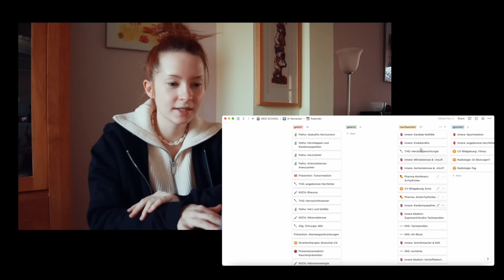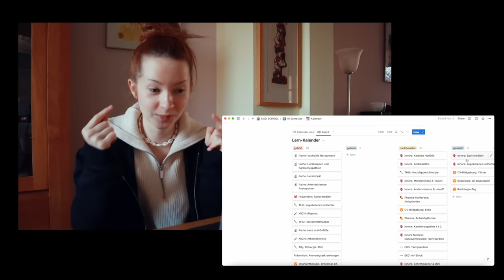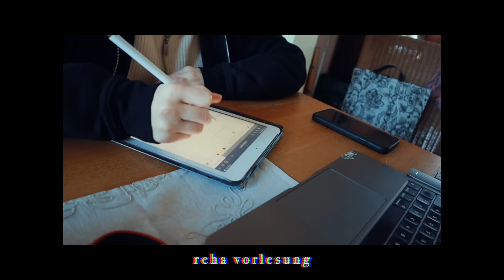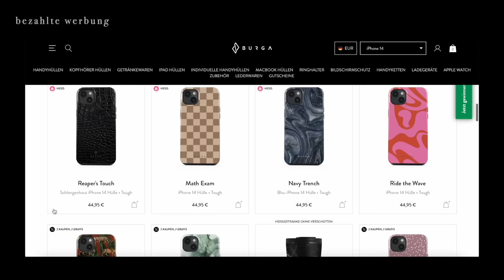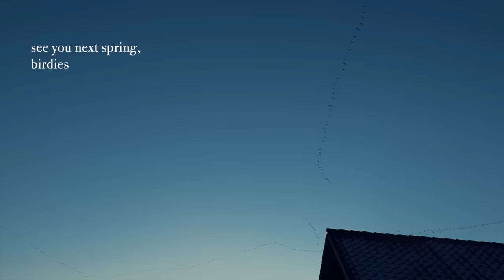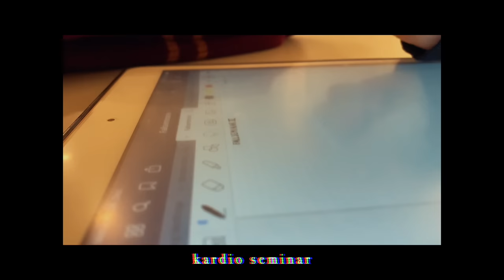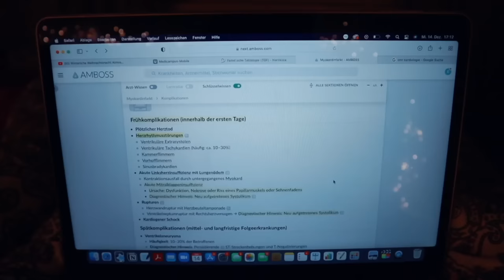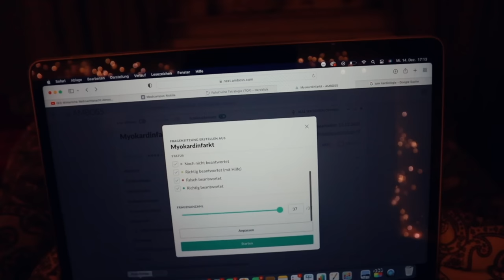MEDIZIN UNI VLOG || notion lernplan, my booty gym routine & über schlechte erfahrungen im studium